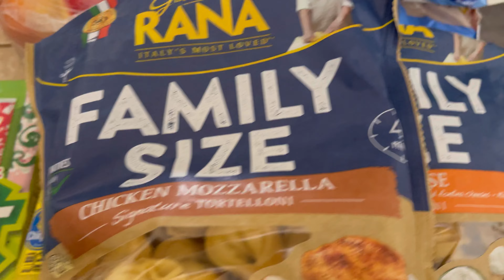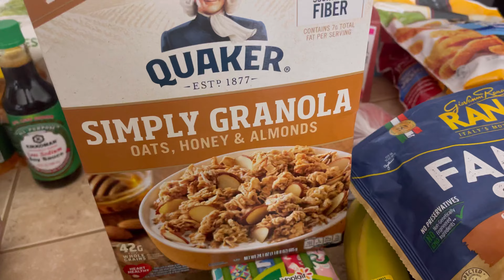*NEW* HAZLO TODO CONMIGO | COMPRAS DE DESPENSA | TARGET HAUL | ORGANIZANDO EL REFRIGERADOR ✨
HAPPY FRIDAY LADIES,
In this video we are getting everything done. Grocery shopping and putting it away as well as prepping the fruit for the week. All in spanish 😉😊

HOLA HERMOSAS AMIGAS,
En este video estamos haciendo todo. Haré las compras de la semana y las organizare. Estare preparando la fruta de la semana tambien. Muchas motivación en este video. Todo en español 😉

PLANNER 📕:
Undated Daily Planner with Hourly...

🧸 TOY STORY CAKE TOPPER BY

🧼FAVORITE CLEANING PRODUCTS:

POWER PASTE

Scrub Mommy Sponge 🧽

Mr. Clean Freak Clean:

O-Cedar EasyWring Spin Mop and Bucket System:

Clorox Toilet Wand:

🧺 FAVORITE ORGANIZATION ITEMS:
Decorative Organizing Baskets:

Microfiber White Comforter Twin: